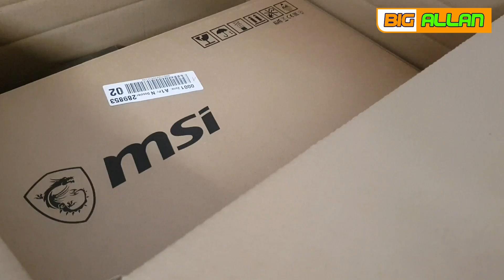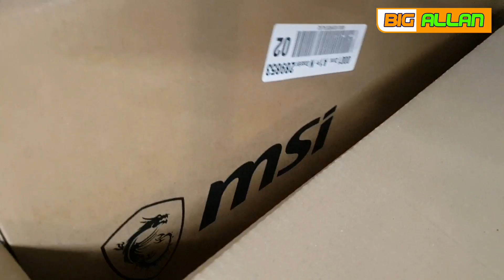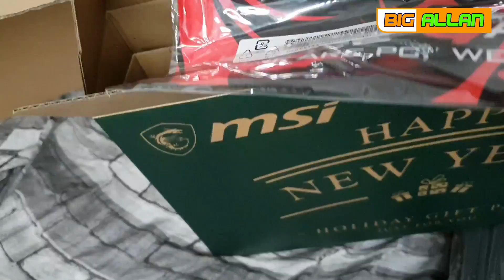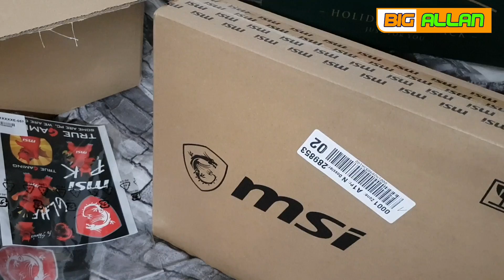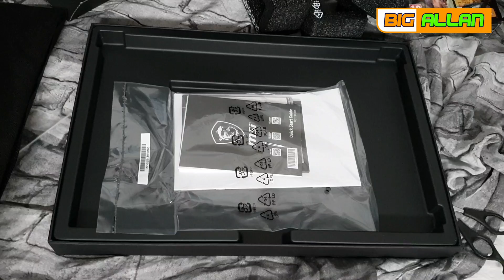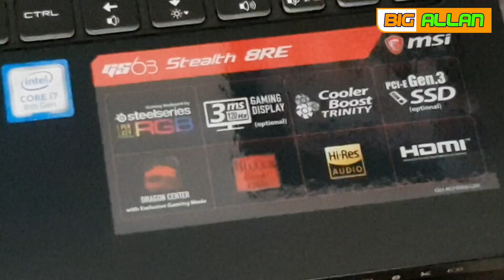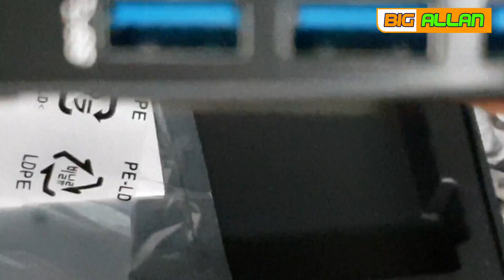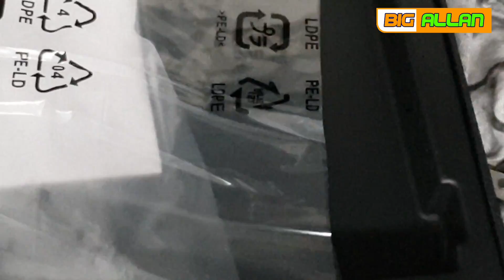DÉBALLAGE DE MON ORDI GAMER MSI STEALTH PRO G63 2018 avec un I7 8750H ! A 1500€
Les sangs voilà maintenant grâce à cet ordinateur y'aura beaucoup plus de live de vidéos etc. J'ai payer cet ordi 1500 euros !
Intel Core I7 8750H 2.2GHz 6 coeurs
Nvidia GTX 1060 avec 6 GO
8Go de Ram DDR4 (bientôt jacheterai plus de Ram)
256GO SSD + 1TO HDD
et voilà mdrrr